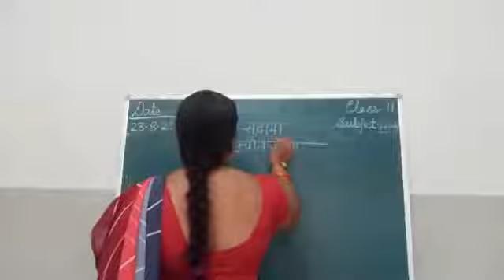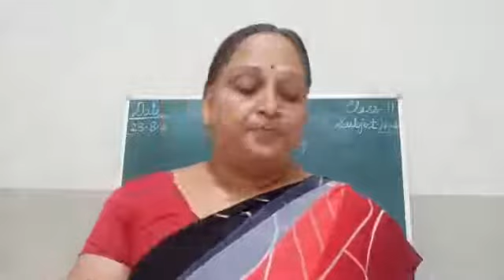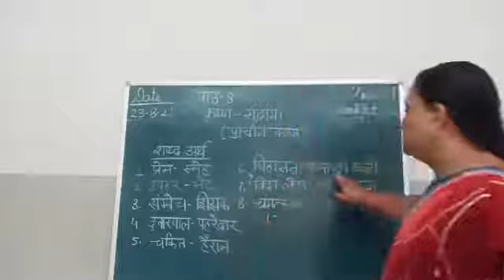Krishna Sudama path 8 shabdarth24-8-21